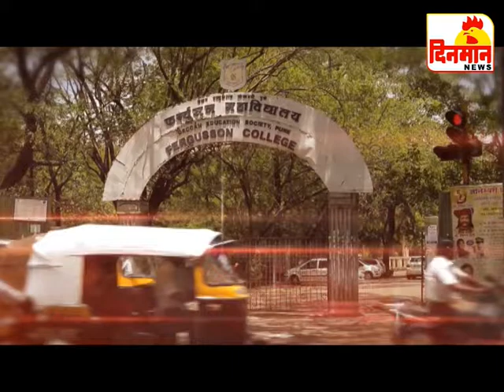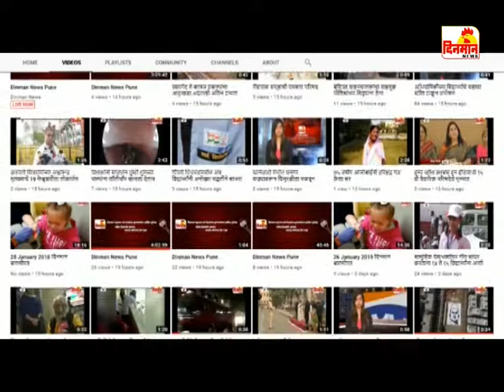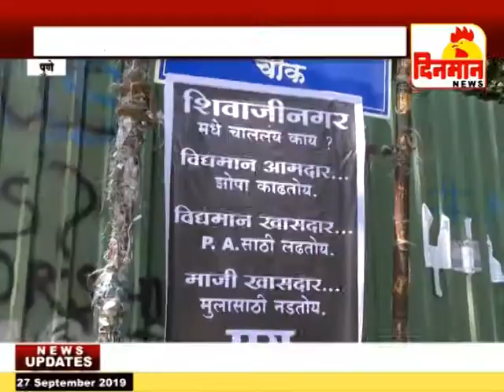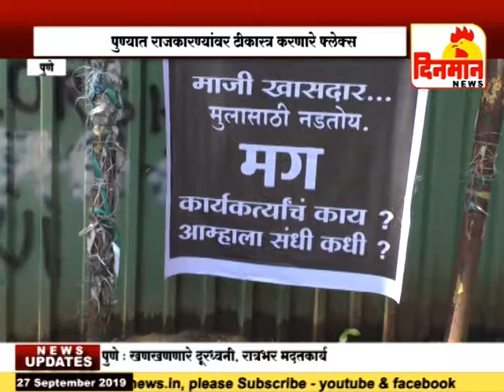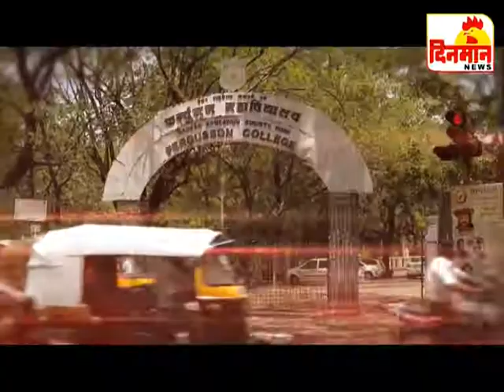27 September 2019 दिनमान बातमीपत्र